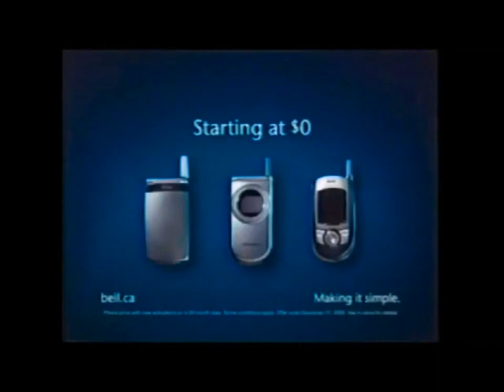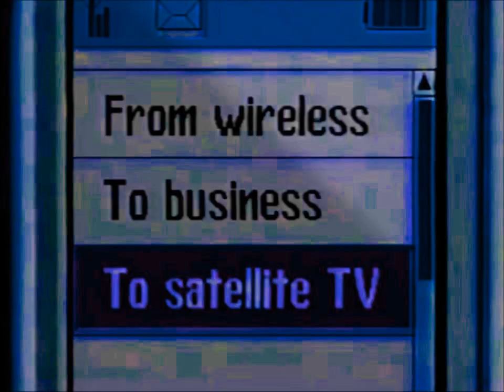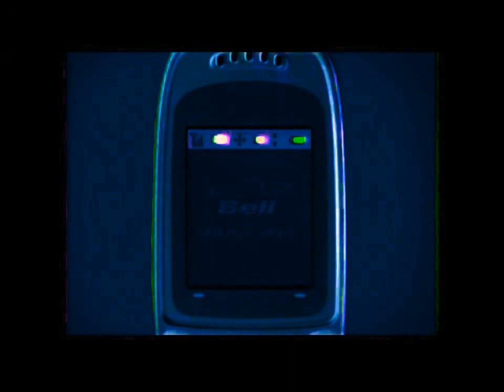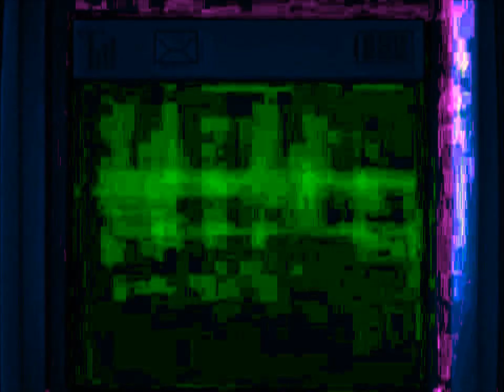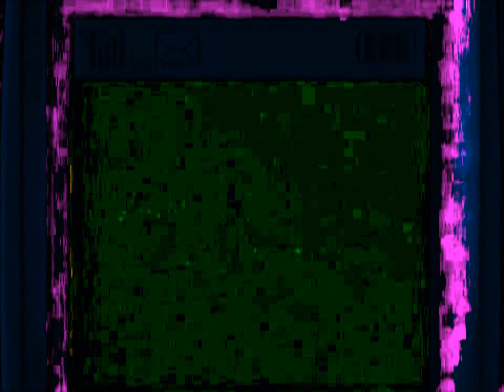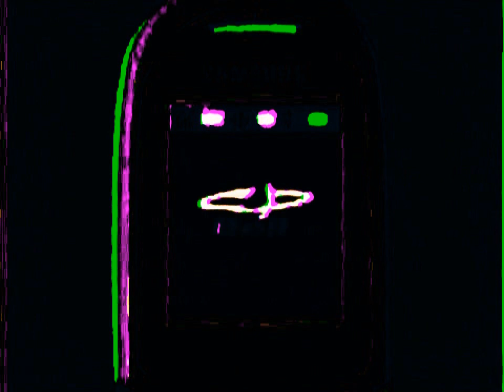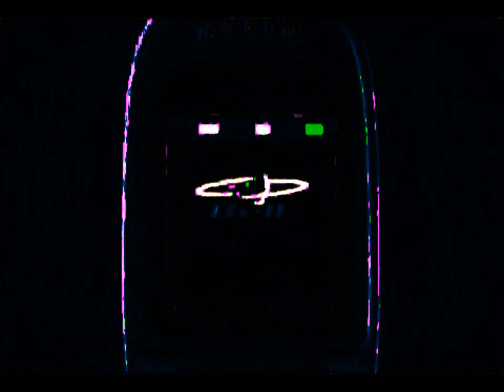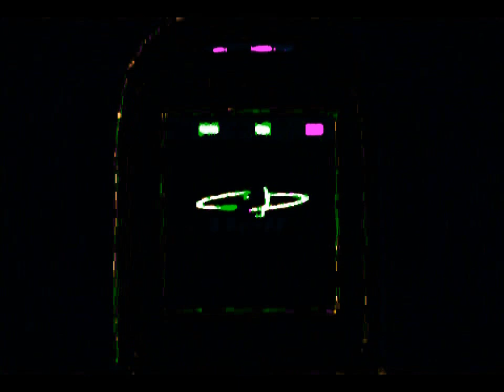12 Old Bell Endtags in Custom Major 5 by MKCVE2022 powers